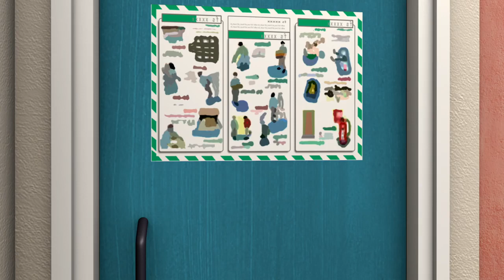Itfaiyeci Sam Türkçe yeni bölümleri HD | Nefes kesici yangın kurtarma 🔥 Sezon 7 🚒 çizgi film